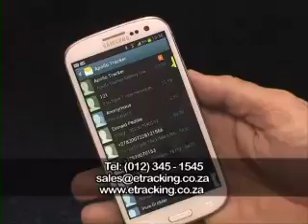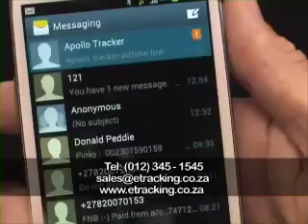E Tracking.mov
E Tracking TV advert